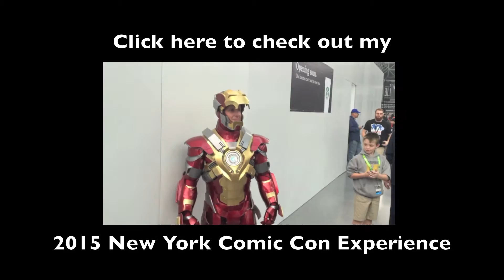2015 New York Comic Con Extras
Here's a compilation of extra video clips I filmed at 2015 New York Comic Con at the Javits Center on October 10, 2015. The video includes...

A cosplayer in an impressive Incredible Hulk costume
A Luigi Deadpool attempting to breakdance
The start of RocketJump's panel as Freddie Wong talks to the crowd at the podium
A T-Rex battling Great Saiyaman while being refereed by a jacked up Mario